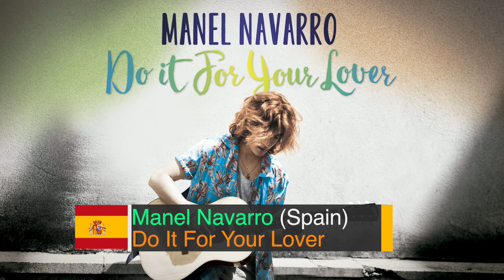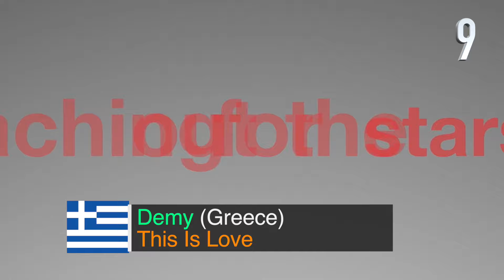Eurovision 2017 My Top 42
Top Eurovision 2017

Welcome to MY TOP 42 (so far) of the Eurovision Song Contest 2017 in Kyiv, Ukraine!

List of candidates of the eurovision 2017 (not a ranking):

Israel: IMRI - I Feel Alive
France: Alma - Requiem
Belgium: Blanche - City Lights
Greece: Demy - This Is Love
Finland: Norma John - Blackbird
Poland: Kasia Moś -  Flashlight
Denmark: Anja - Where I Am
Latvia: Triana Park - Line
Australia: Isaiah - Don't Come easy
Italy: Francesco Gabbani - Occidentali's Karma
Netherland: OG3NE - Lights and shadows
Belarus: Naviband - Historyja Majho Zyccia
Switzerland: Timebelle - Apollo
Austria: Nathan Trent - Running On Air
Albania: Lindita Halimi - Botë
UK: Lucie Jones - Never Give Up On You
Cyprus: Hovig - Gravity
Malta: Claudia Faniello - Breathlessly
Czech Republic: Martina Bàrta - My Turn
Slovenia: Omar Naber - On My Way
Croatia: Jacques Houdek - My Friend
Germany: Isabella Levina - Perfect Life
Moldova: Sunstroke Project - Hey Mamma
Ukraine: O.Torvald - Time
Portugal: Salvador Sobral - Amar Pelos Dois
Georgia: Tako Gachechiladze - Keep The Faith
Spain: Manel Navarro - Do It For Your Lover
Hungary: Joci Pápai - Origo
Estonia: Koit Toome - Laura - Verona
Romania: Ilinca - Alex Florea - Yodel It
Ireland: Brendan Murray - Dying To Try
Montenegro: Slavko Kalezić - Space
F.Y.R. Macedonia: Jana Burčeska - Dance Alone
Azerbaijan: Dihaj - Skeletons
Norway: JOWST - Grab The Moment
Sweden: Robin Bengtsson - I Can't Go On
Serbia: Tijana Bogićević - In Too Deep